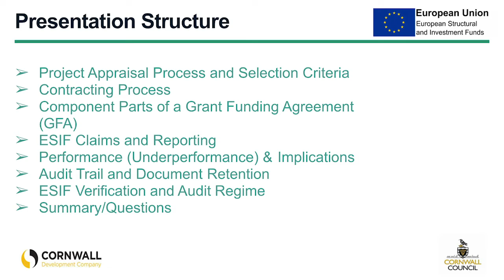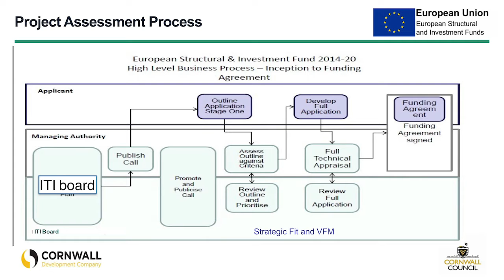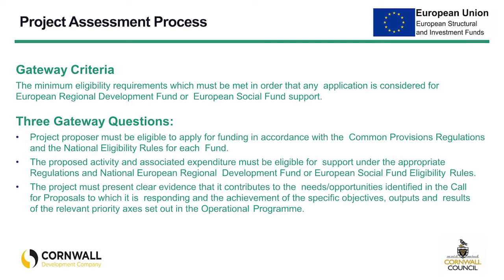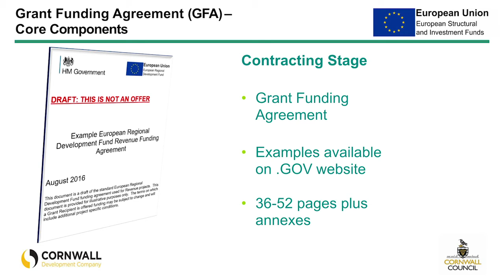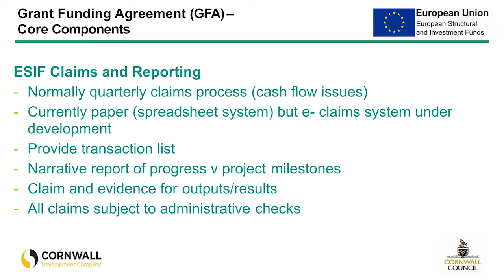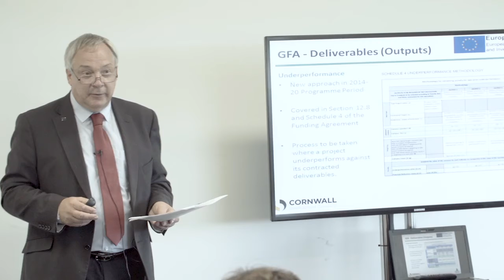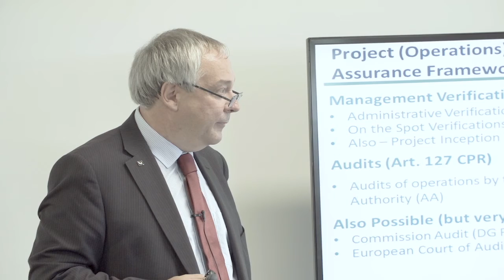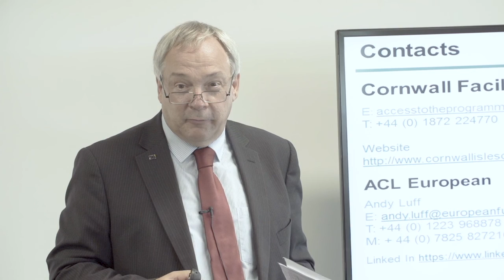European Structural Investment Fund Masterclass Session Four with Andy Luff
This session along with three others were arranged by Cornwall Development Company and delivered by EU Funding expert, Andy Luff. The series of masterclasses were part of the Cornwall and Isles of Scilly Growth Programme and are designed to help people with ESIF funding applications.